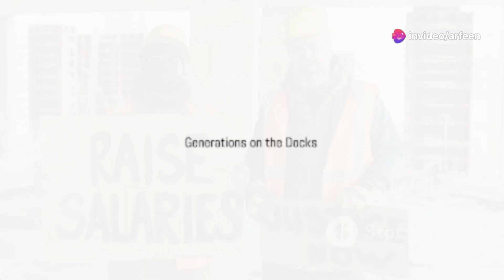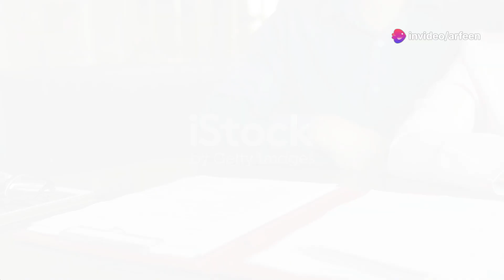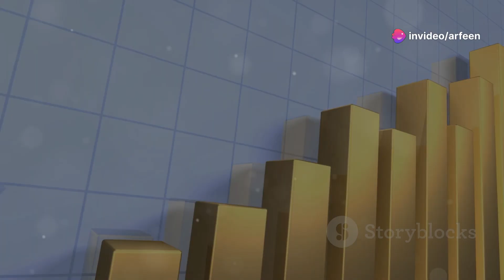"Port Workers Strike Ends: Historic Wage Deal Reached!"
In a historic turn of events, the International Longshoremen’s Association (ILA) is set to return to work on Friday after striking for the first time in nearly five decades. This pivotal strike, which halted operations at major ports across the U.S., has ended with the union reaching a groundbreaking tentative wage agreement with the United States Maritime Alliance (USMX).

What does this mean for dockworkers and the economy? The new contract offers a substantial $4-per-hour wage increase for each year over six years, totaling an impressive 62% raise by the contract's end. This deal not only reflects the workers' dedication during the pandemic but also addresses the pressing need for fair compensation in a booming shipping industry that has seen profits soar to over $400 billion in recent years.

In this video, we will explore:

The key elements of the wage agreement and its historical significance
Reactions from President Biden and Vice President Harris on this landmark deal
Potential impacts on supply chains as we approach the busy holiday season
The implications for labor movements across the country
Join us as we unpack the ramifications of this deal and what it signifies for future labor negotiations in the U.S. economy.

Port workers, ILA strike, wage agreement, USMX, labor negotiations, dockworkers, Biden, economic impact, supply chains, holiday shopping, labor movement, fair wages.